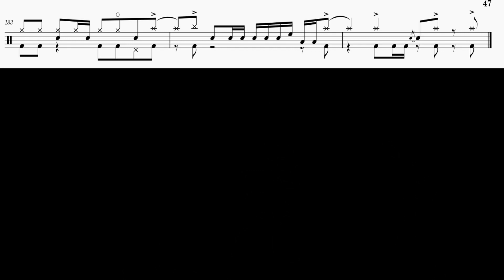『ドラム譜面有』SOULSOUP - Official髭男dism(劇場版SPY×FAMILY CODE:White主題歌)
今回は映画スパイファミリーの主題歌で、髭男のSOULSOUPを譜面付きで叩いてみました。

ギターソロのところ打ちミスしてます...すみません💦

なかなか時間が取れなかったり、ペダルが破損したりと色々ありまして投稿が滞ってしまいました。

今回映画の曲ということで、スパイファミリーファンの自分はぜひ観に行きたい作品です！